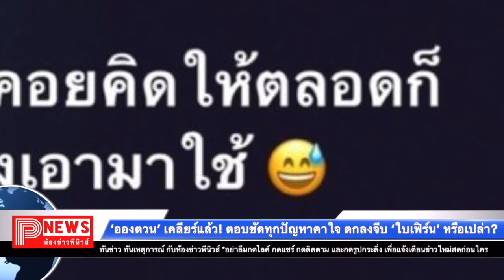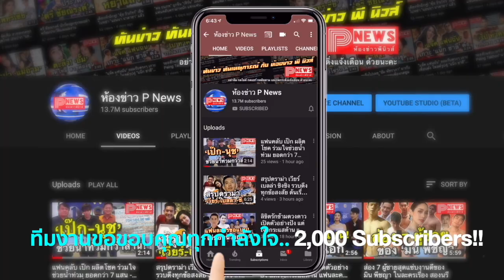อองตวน เคลียร์แล้ว ตอบชัดทุกปัญหาคาใจตกลงจีบ ใบเฟิร์น หรือเปล่า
หลังจากที่ก่อนหน้านี้ มีคนแอบตั้งข้อสังเกต จากการนำแคปชั่นเสี่ยวเสี่ยวน่ารักน่ารัก, ของนางเอกสาวชื่อดัง ใบเฟิร์น​พิมพ์​ชนก, มาเปรียบเทียบกับแคปชั่นในไอจีของอดีตนักมวยหนุ่มชื่อดัง อองตวน ปินโต แล้ว, ดูคล้ายว่าเป็นการโต้ตอบกันไปมา แถมหมู่นี้มักจะมีคนเห็นหนุ่ม อองตวน, ขยันเข้าไปคอมเมนท์ตอบในไอจีสาวใบเฟิร์น อยู่บ่อยบ่อย, จนทำเอาหลายคน อดคิดไม่ได้เลยว่าเจ้าตัวกำลังซุ่มจีบนางเอกสาวอยู่หรือเปล่า ล่าสุด อองตวน ก็ได้ออกมาเคลียร์ทุกข้อสงสัย ผ่านการตอบคำถามจากแฟนคลับ ที่เข้ามาถามถึงประเด็นดังกล่าวกันอย่างมากมายในไอจีสตอรี่ โดยยืนยันว่าตนเองนั้นเป็นแค่แฟนคลับของ ใบเฟิร์น เท่านั้น ไม่ได้รู้จักเป็นการส่วนตัวแต่อย่างใด ที่เข้าไปคอมเมนท์หยอดหยอด ไม่ได้จีบ เพียงแค่ปลื้มตามประสาแฟนคลับ ตอนนี้ตนยังไม่พร้อมจีบใคร เพราะตนสร้างความเดือดร้อนให้หลายหลายคนมามากแล้ว ขอไปดูแลตัวเองให้เป็นคนที่ดีขึ้นกว่านี้ก่อน

ขอขอบคุณข้อมูลดีดีจาก Thebangkokinsight.com